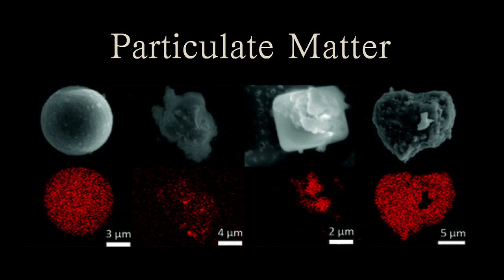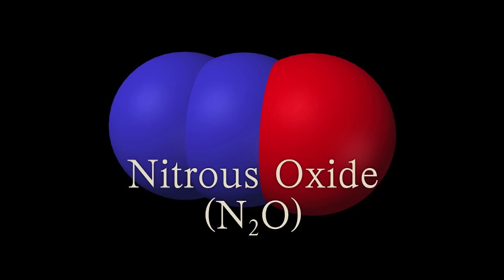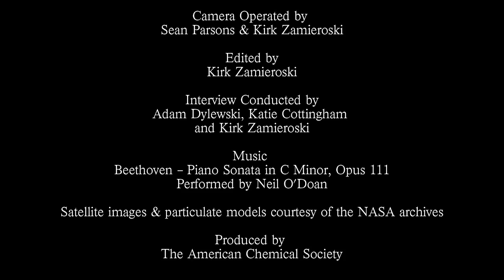Prized Science - Vicki Grassian: Making Sense of Atmospheric Dust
Did you know that storms can carry dust particles, or particulate matter, all the way around the globe? Particulate matter makes up a significant portion of the atmosphere and has wide-ranging effects on human health, solar radiation and greenhouse gases. Climate scientists research the behavior and effects of particulate matter. Since their subject is microscopic and travels around the planet so readily, climate scientists face serious challenges in creating controlled experiments.

Vicki Grassian, winner of the ACS Award for Creative Advances in Environmental Science and Technology, helps scientists better understand the complex and wide ranging behavior of dust particles. Vicki's work paints a clearer picture of atmospheric chemistry and the role particulate matter plays in the environment. Just like her subject, her research has global reach.